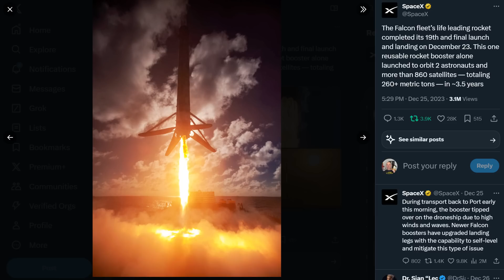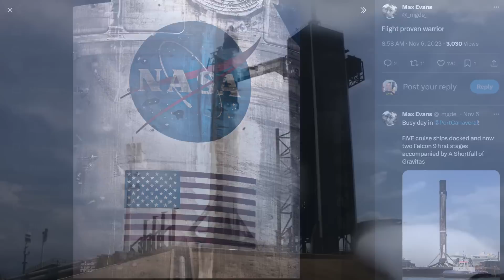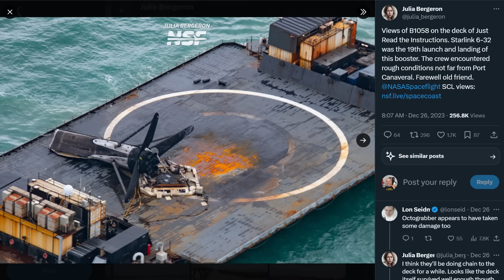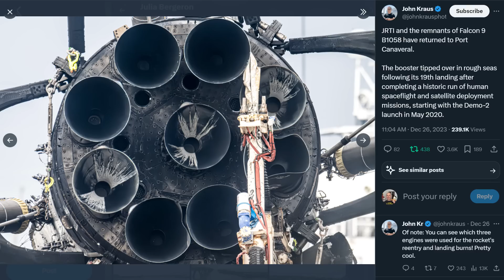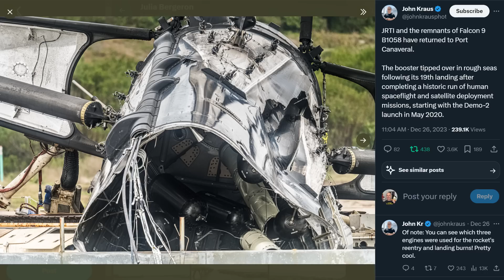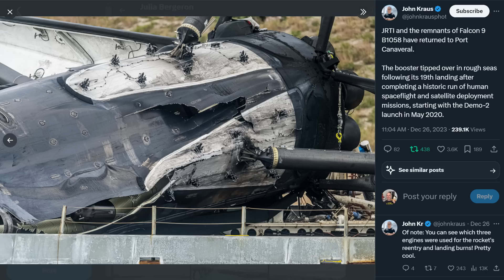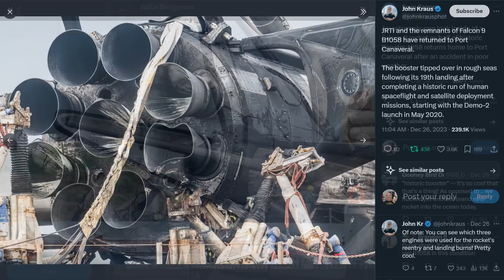SpaceX's Loses Its Best Booster - 1058 - 19 Launches, 260 tons!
On Christmas day we heard that Booster 1058 wasn't going to make any more flights, after setting the records for 3 1/2 years the booster toppled in high seas.